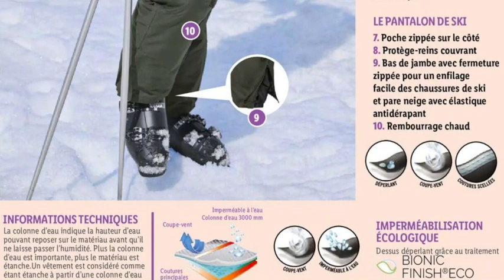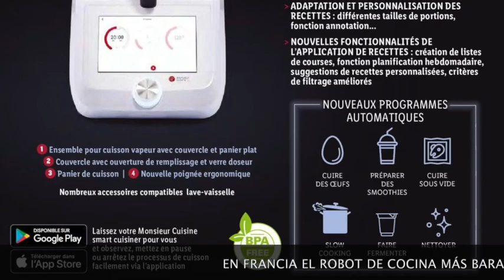LIDL ROBOT DE COCINA + BARATO 💰 EN EL FOLLETO DE FRANCIA DEL 30/11 AL 06/12 🤑🤑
Información que te puede interesar ⬇️⬇️⬇️⬇️
Ahorrar Internet

APPS Subir la foto del ticket de compra y Webs cupones de descuento

1- Gelt
2- Tiketi
3 - Promos
4 - Dcupon
5 - Tu Casa Club
6 - Próxima a Ti .

1. .Si quieres información de cuándo vienen productos del Lidl, debes preguntar en atención al cliente del supermercado. Claramente se especifica que para saber si un artículo estará en tu tienda deber consultar con ésta.